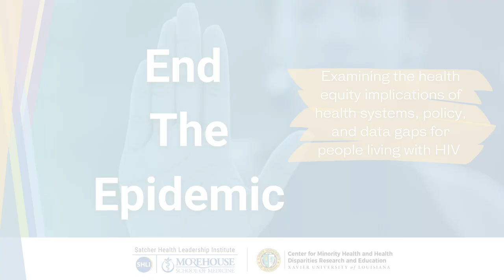End the Epidemic: HIV Fast Facts with Evan Martin, LMSW